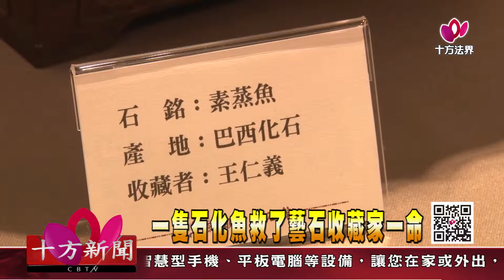十方法界》20180606一隻石化魚救了藝石收藏家一命